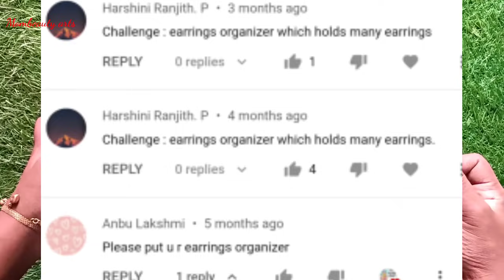Best Earring organizer/Earrings collection@mombeautyarts​